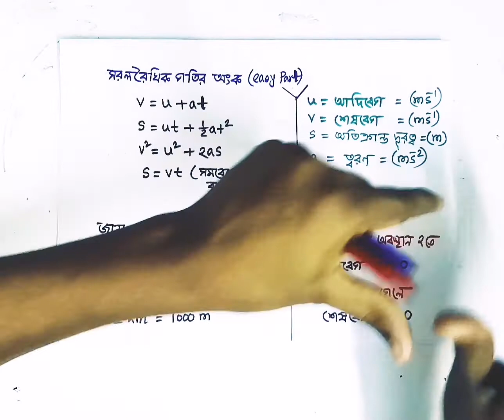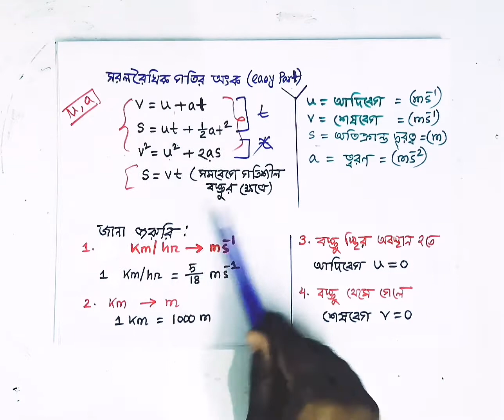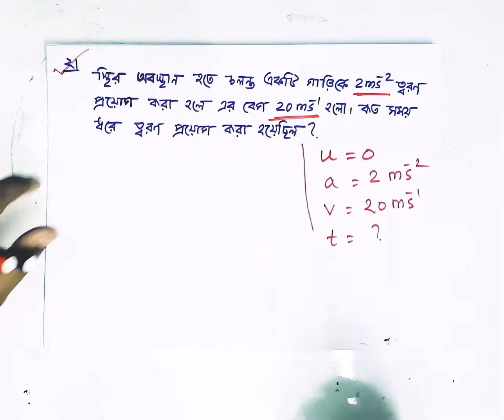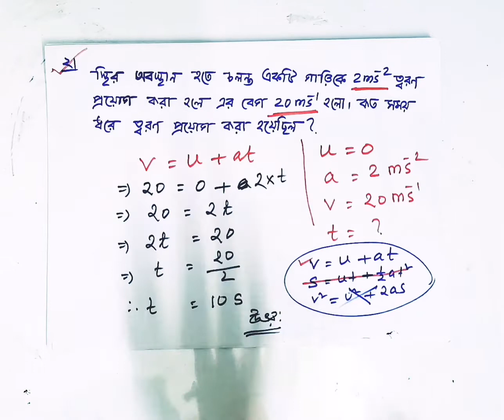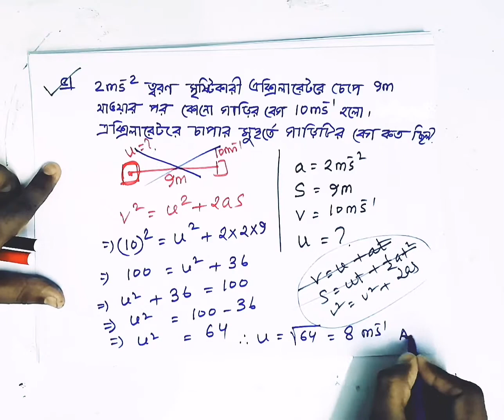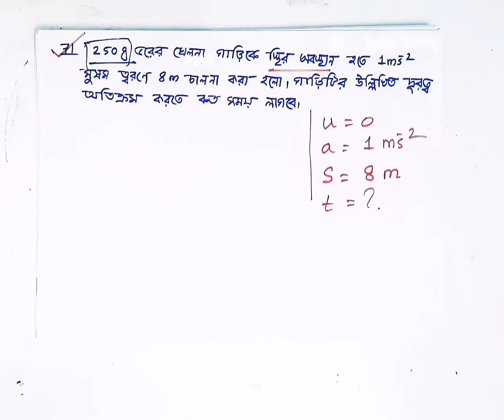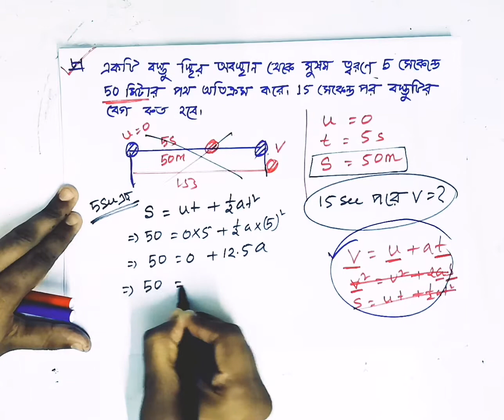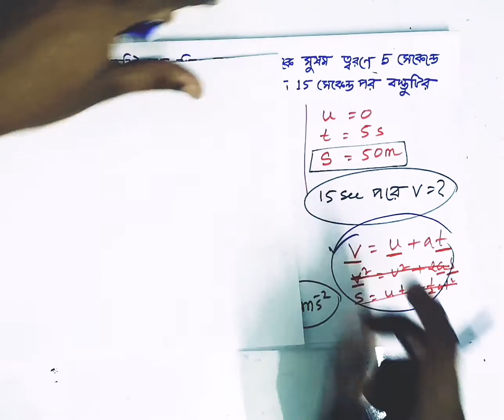Full Online Course || SSC Physics || গতি (Part-01) ||গতির গাণিতিক সমস্যাবলী || (Chapter 02_গতি)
নিক্ষিপ্ত বস্তুর সূত্র, গতি ও গতির সমীকরণ প্রতিপাদন, পড়ন্ত বস্তুর সূত্র, ত্বরণ এর সূত্র, বেগ নির্ণয়ের সূত্র, বেগ সময় লেখচিত্র, গতির গাণিতিক সমস্যা, পড়ন্ত বস্তুর গাণিতিক সমস্যা,পদার্থ বিজ্ঞান গতি অধ্যায়, দশম শ্রেণীর পদার্থ বিজ্ঞান সৃজনশীল প্রশ্ন, পদার্থ বিজ্ঞান সৃজনশীল প্রশ্ন ssc, ২য় অধ্যায় গতি, গতি অধ্যায়ের অংক, গতির গাণিতিক সমস্যা ssc, এস এস সি পদার্থ বিজ্ঞান, স্থিতি ও গতি কাকে বলে, গতি অধ্যায়ের সৃজনশীল প্রশ্ন ও উত্তর, পরম স্তিতি ও পরম গতি, গতির সূত্র প্রতিপাদন, গতির সমীকরণ, equations of motion, লেখচিত্রের সাহায্যে গতির সুত্র প্রমাণ, SSC গতি অধ্যায়ের অংক, Physics Motion, Chapter 2 Motion, গতি, পদার্থ গতির অংক, গতি অধ্যায়ের অংক, গতির লেখচিত্র, দূরত্ব ও সরণ, দূরত্ব ও সরণ SSC, gotir somikoron, ssc physics chapter 2 math solution, ssc physics chapter 2 graph, gati physics, gatibidda SSC, distance and displacement physics, velocity and accelaration, velocity time graph,